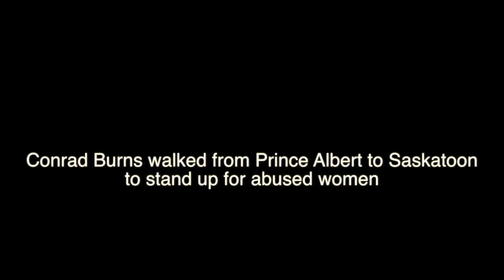Video: Walk decries abuse of women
Conrad Burns walked from Prince Albert to Saskatoon to raise awareness about the abuse and violence some women face.